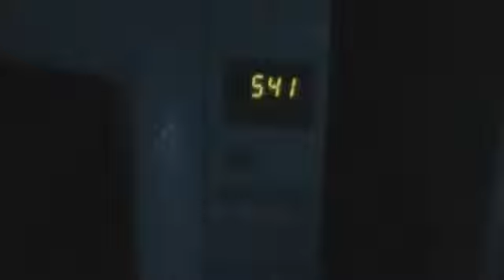"Insomnia" - Trampoline Trick Session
It was 5:00am and me and my brother couldn't sleep so we decided to go on the tramp just as the sun was coming up. This is what happened, wasn't going to post it but i might aswell

Arryn is 11, we filmed this on his birthday.

Please comment, rate, fav or whateverz
x